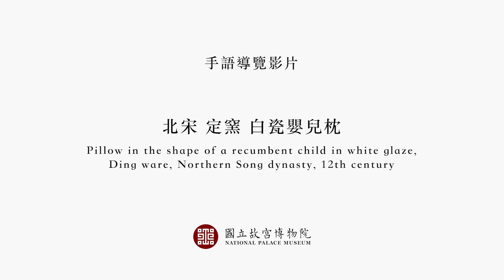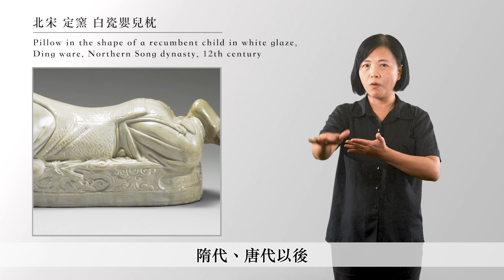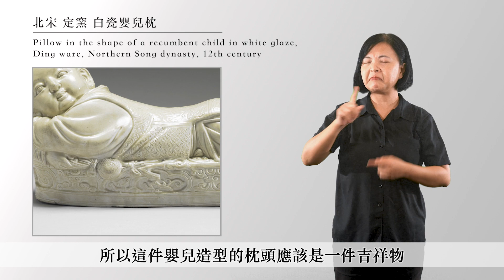225北宋 定窯 白瓷嬰兒枕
111年國立故宮博物院全字幕手語導覽影片
手語顧問：中華民國聾人協會

宋 定窯 白瓷嬰兒枕
Pillow in the shape of a recumbent child in white glaze, Ding ware, Northern Song dynasty, 12th century

定窯是宋代、元代時期，北方最盛的白瓷窯場，以燒製溫潤潔白的白瓷聞名天下，這件結合了陶瓷與雕塑技藝、製作精美、造型別緻的作品，反映出定窯的工匠們具有的純熟工藝水準。